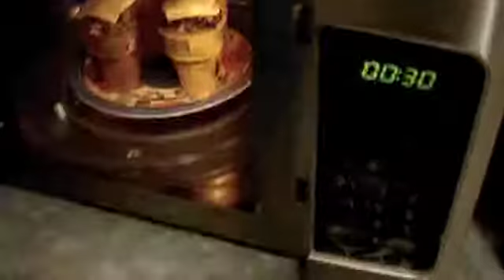The TACONE!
Tah-Dahhhhh!  It's the taco cone!